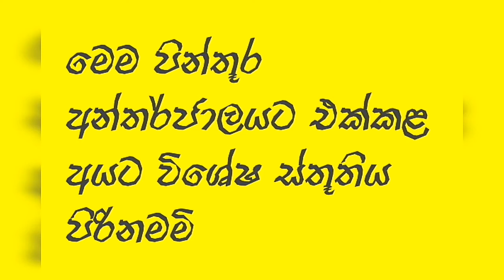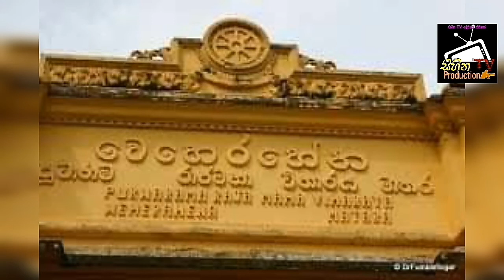Dhakunu palathe pujaniya sthana kihipayak